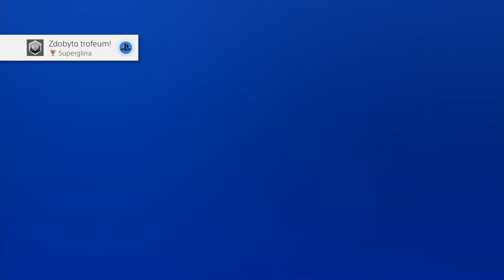Zagrajmy w Sleeping Dogs #22 - Bonus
Odcineczek bonusowy for fun!